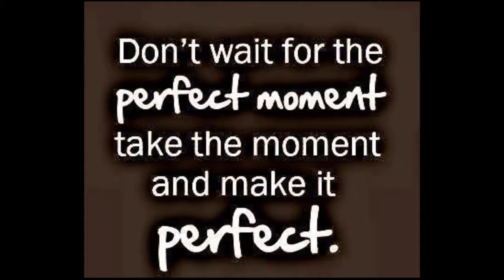Cougar Pause5 27 2015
Western Hills Orchestra,  Fort Worth